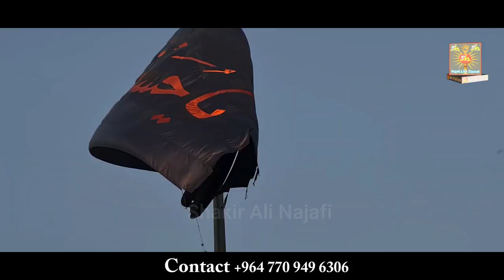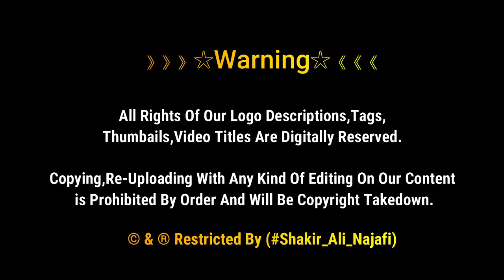8 Rabi ul Awal Free Bus Najaf Se Karbala | شہادت ِامام حسن عسکری | Karbala Iraq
8 Rabi Awal Free Bus Najaf Se Karbala | شہادت ِامام حسن عسکری | Karbala Iraq

8 Rabi ul Awal: Martyrdom Anniversary of maula Imam Hassan Askari (A.S)

8th Rabiul Awwal marks the martyrdom anniversary of Maula Imam Hasan Askari (A.S).Shaheed Foundation Pakistan extends its heartfelt condolences to Imam-e-Zamana a.t.f.s ,Masoomeen Alaihimussalam, Marajee`n ,Ulema and Momineen o Mominaat on the sad occasion of Shahadat Anniversary of the eleventh Imam.

Imam Hasan Askari (Alaihissalaam) was the eleventh vicegerent of Prophet Muhammad PBUH and thirteenth Infallible. His given name was Hasan Ibn `Ali Ibn Muhammad (Alaihimussalam).

His title al-Askari derives from the Arabic word Asker which means military. He was given this title mainly because the city he lived in (Samarra) was a military camp.

Imam Hasan al-`Askari (AS) was 22, when his father was martyred. The period of his Imamate, following his father`s Shahadat , was six years.

Imam Hasan Al-`Askari embraced martyrdom at the age of 28 in the year, 260 Hijra and was buried in Samarra.

》》》》》》☆Warning☆《《《《《《